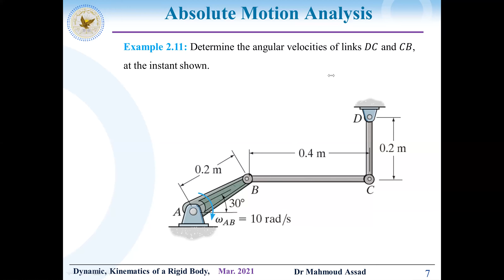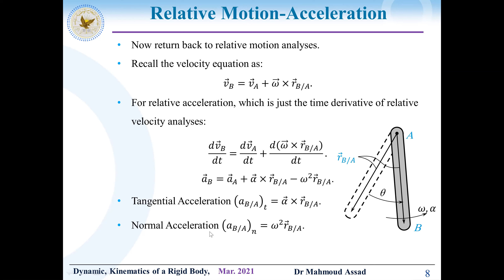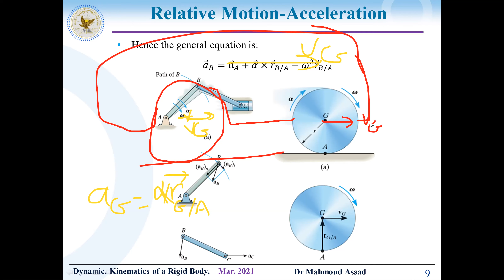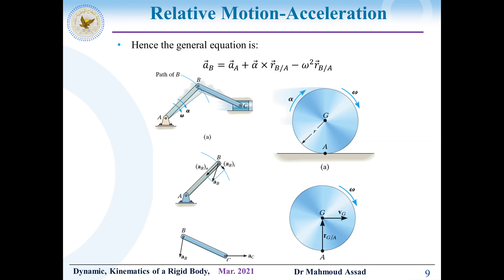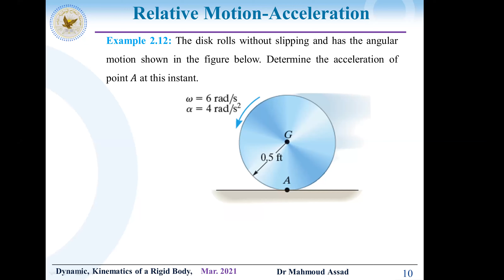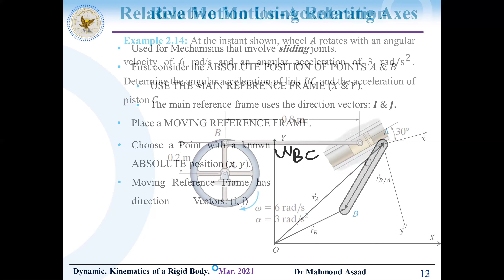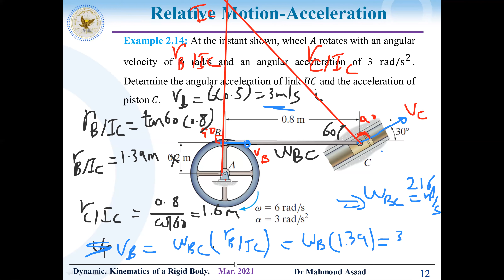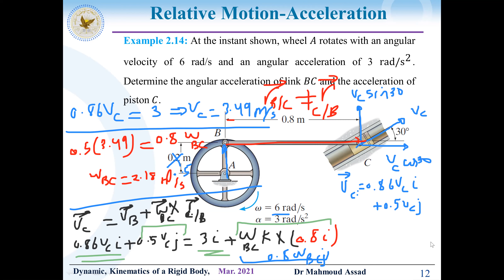16 Dynamic Mahmoud assad